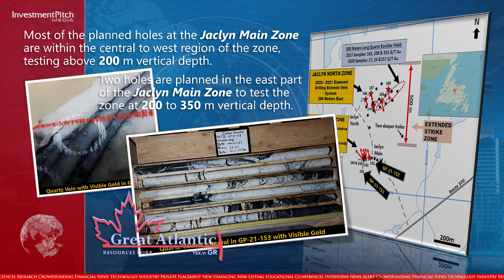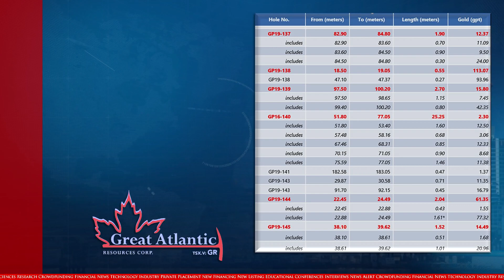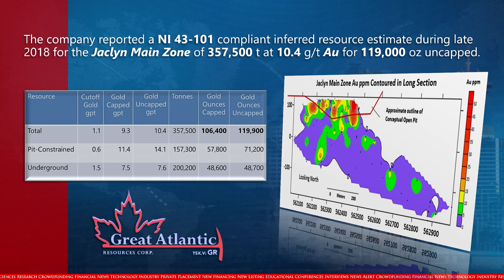Great Atlantic drilling confirms additional quartz veins with visible gold at Golden Promise Project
Great Atlantic reports that these holes are a part of Phase 2 diamond drilling at the gold bearing Jaclyn Zone, located within the northern region of the Golden Promise Property, which hosts five gold bearing quartz veins systems, being the Jaclyn Main, Jaclyn North, Jaclyn South, Jaclyn East and Jaclyn West Zones.